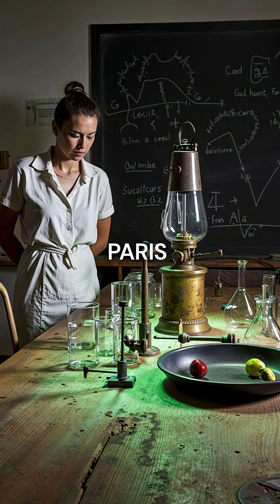Marie Curie's Lab Notebooks Are Still Deadly Radioactive After 130 Years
her stuff is still radioactive 💀